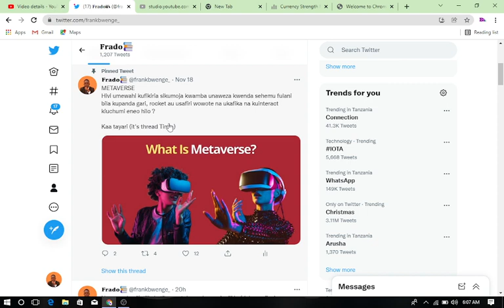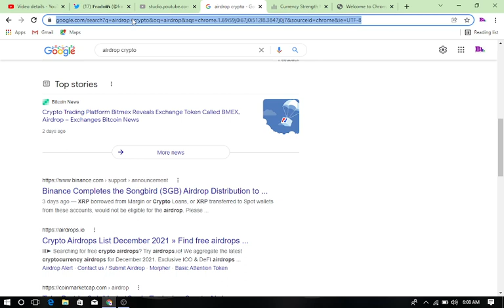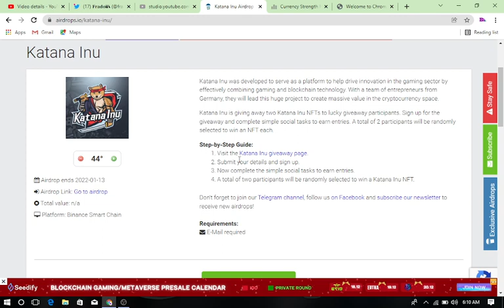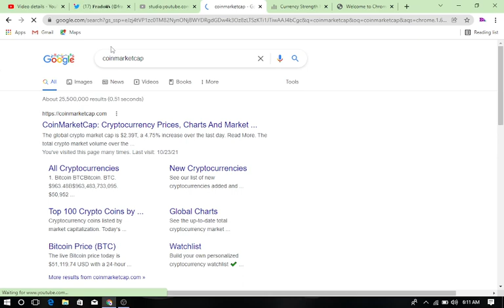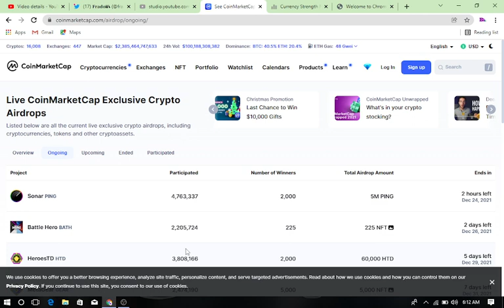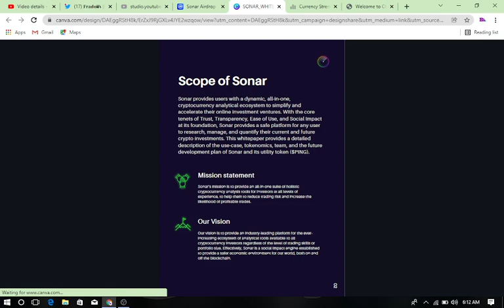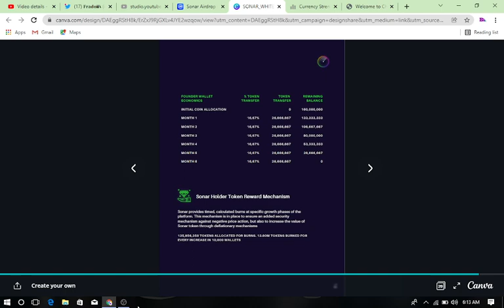AIRDROP-GET FREE CRYPTO IN THESE WEBSITES - SWAHILI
IIUNGE TELEGRAM

Make money while sleeping with this Affliate program Twitter account